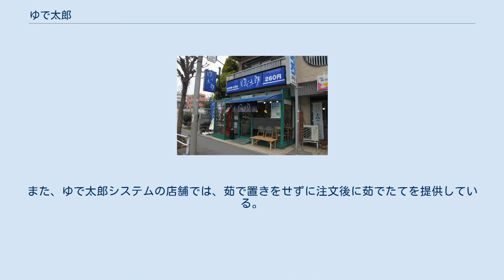ゆで太郎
狭間店（東京都八王子市） ゆで太郎（ゆでたろう）は、東京都大田区に本社を置く信越食品株式会社と、東京都品川区に本社を置く株式会社ゆで太郎システムが関東地方を中心に展開している立ち食いそばチェーン店である。
 創業会社である「信越食品」とフランチャイズ (FC) 展開を目的とする「ゆで太郎システム」の2社が、同一屋号同一サービスで運営している。
2019年3月現在、1都1道14県に店舗展開しており、東京都内の店舗以外は、すべてゆで太郎システムと同社傘下のFCが運営する。
 「信越食品」社長の水信春夫と、「ゆで太郎システム」社長の池田智昭は元々は共に持ち帰り弁当店「ほっかほっか亭」のFCオーナーであった。
元蕎麦職人だった水信は4店舗まで展開した「ほっかほっか亭」の経営を止めて念願だったというそば店を創業、一方の池田は共同経営者との意見の相違からFC経営から独立の後、26歳の時にほっかほっか亭総本部に引き抜かれ、最終的には取締役にまで上り詰めた人物である。
 池田がほっかほっか亭を退職し、次のビジネスを模索する中で、本部社員とFCオーナーとして面識のあった水信の店で働かせてもらい、職人店長が一人で店舗を切り盛りする「ゆで太郎」のオペレーションに問題点を見いだし、職人の技をマニュアル化してFC展開する事を提案。
これを水信が了承して池田は「ほっかほっか亭」時代のノウハウを生かしたマニュアル化・FC展開を実施し、本格的に店舗展開が進むこととなる。
その一方で、水信は池田と経営ノウハウの統一化は行いながらも独自に直営店の店舗展開を行ったという経緯もあり、現在も信越食品とゆで太郎システムとの間に資本関係は無く「マスターフランチャイズ契約」による関係である。
 一般に都心部への立地の多い立ち食いそば店だが、信越食品では本社がある大田区の大森を中心とした周辺区への直営店のみの開発、ゆで太郎システムではゆっくり座って食べることができる店舗コンセプトをベースにロードサイド店舗の開発を進めており、後発ながらもそば業界で「名代富士そば」「小諸そば」を超える出店規模を展開している。
 最大の特徴として、蕎麦の「三たて」（挽きたて、打ち立て、茹でたて）を徹底するため、店舗で粉から製麺していることが挙げられる。
また、ゆで太郎システムの店舗では、茹で置きをせずに注文後に茹でたてを提供している。
そば粉比率は55%。
 信越食品に関するカテゴリ: ゆで太郎システムに関するカテゴリ: